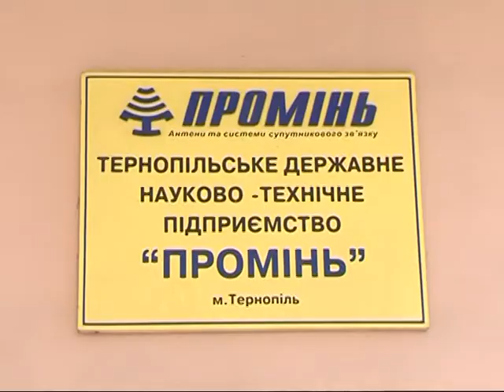Порятунок тернопільського заводу